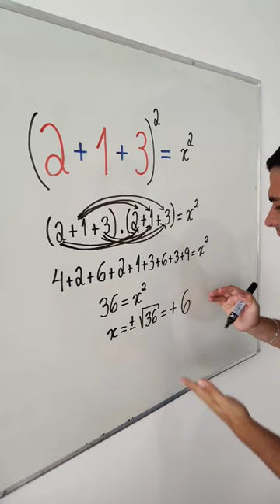Quando o Professor complica o que é fácil 🤣